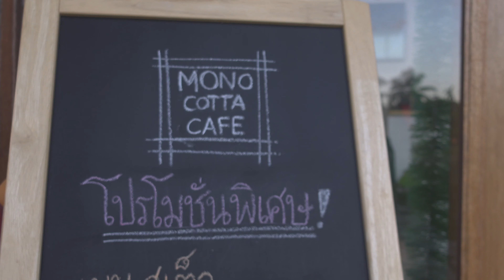バンコクのお友達と川遊び！視聴者さんが会いに来てくれました[五十代タイ移住]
今日は、バンコクの友人との川床ソムタムと
視聴者さんが会いに来てくれた動画です。

にぎやかな年末となりました。

こうして、2022年も暮れていき、2023年がやってきます。

視聴者マーヤンさんの奥様が経営しているタイ料理店とマッサージ店

今回、お邪魔したペッチャブーンの新しいカフェ
Monocotta cafe and restaurant

3年ほどバンコクで現地採用として働いた後は、現在は嫁さんの田舎であるペッチャブーンに田舎移住しました。

編集機材